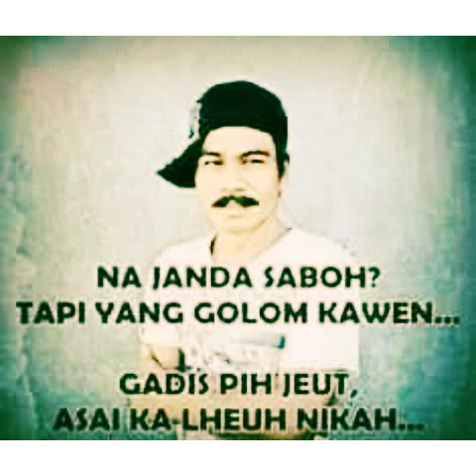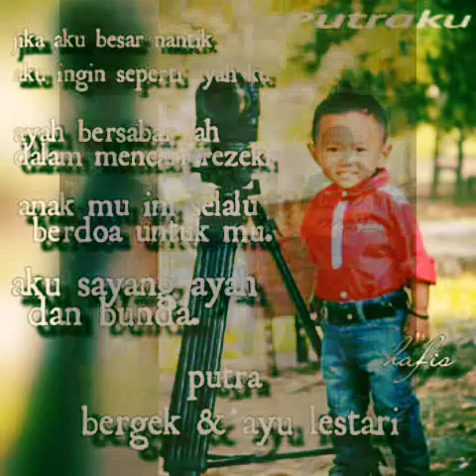Rizal fahmi bba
Rizal fahmi